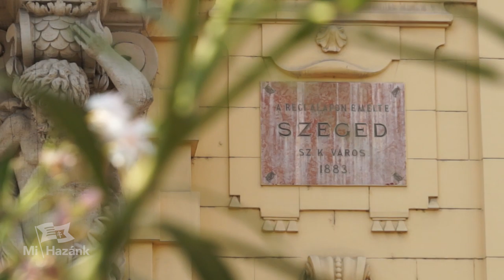A Jobbik Szegeden beolvadt az MSZP-be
Ezt Toroczkai László, a Mi Hazánk Mozgalom jelentette ki szegedi sajtótájékoztatóján, ahol bemutatta a párt helyi polgármesterjelöltjét, Pancza Pétert.